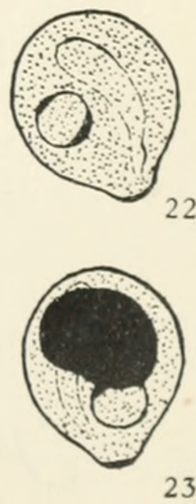Chilomastix mesnili | Wikipedia audio article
This is an audio version of the Wikipedia Article:
Chilomastix mesnili

SUMMARY
Chilomastix mesnili is a non-parasitic member of primate gastrointestinal microflora, commonly associated with but not causing parasitic infections. It is found in about 3.5% of the population in the United States. In addition to humans, Chilomastix is found in chimpanzees, orangutans, monkeys, and pigs. It lives in the cecum and colon. C. mesnili has a similar life style to Giardia lamblia.
Although Chilomastix mesnili is considered non-pathogenic, it often occurs with other parasite infections. C. mesnili may be confused with other pathogenic species during diagnosis. It can create a false positive which would result in unnecessary treatment or a false negative which would withhold necessary treatment.